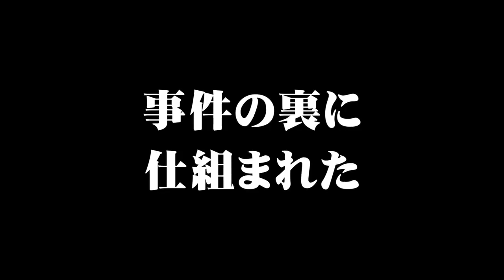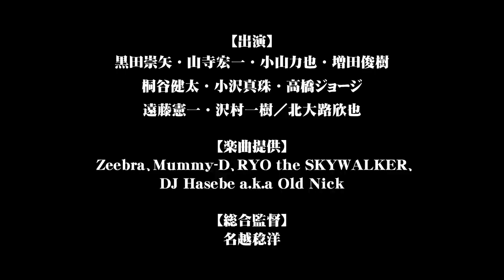Yakuza 4 Remaster Japanese Trailer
Special thanks to Hannya Tier patrons: MiyuRon, Kiryu Kazuma, eks2009